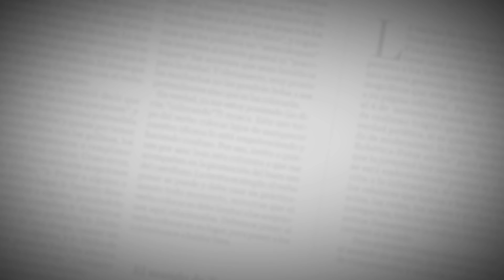Las nubes, una vereda invisible ante la urbe